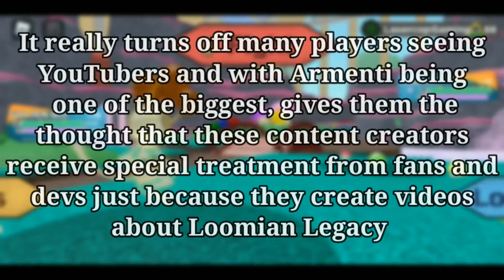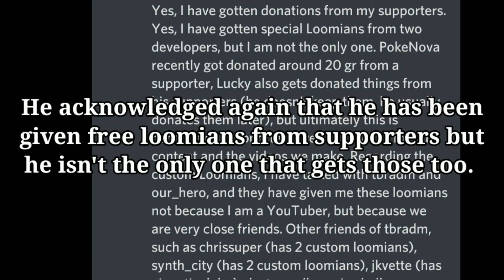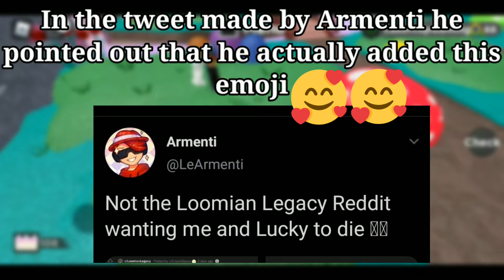Why is Armenti HATED? | Loomian Legacy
Armenti, the man that may or may not be the face of Loomian Legacy to many, tons of people know who he is if they know Loomian Legacy, but there has been a staggering amount of people that generally dislike the YouTuber, in this video I will explain the reasons why Armenti is Hated.